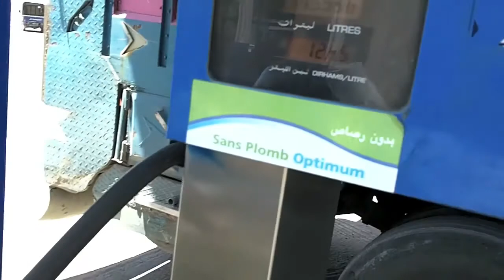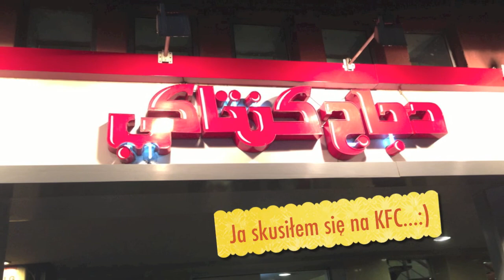Maroko 2013 z ADVTRIP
Wycieczka do Maroko